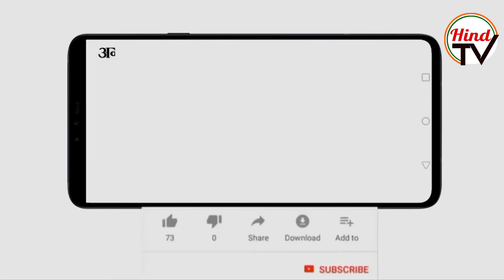Arvind Kejriwal uses Punjab Police against his political rivals| Hind TV | Rajeev Kumar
Delhi CM Arvind Kejriwal started to use Punjab Police against his political rivals in Delhi and Uttar Pradesh. Punjab
Police served notice to Kumar Vishwas and Alka Lamba for their statement against Kejriwal.